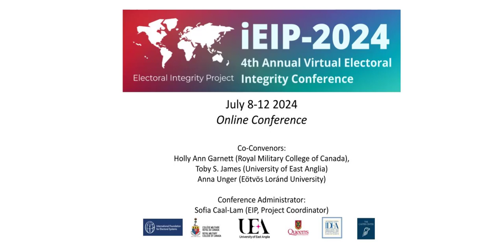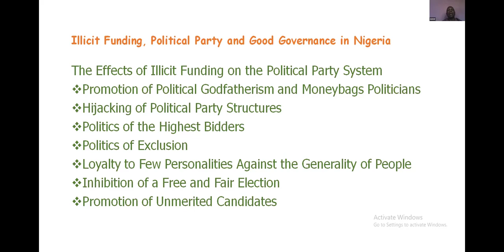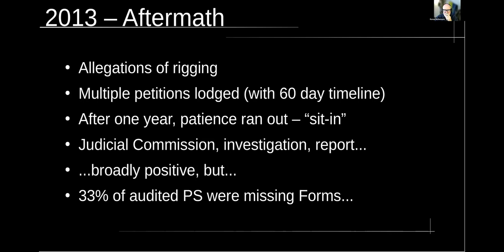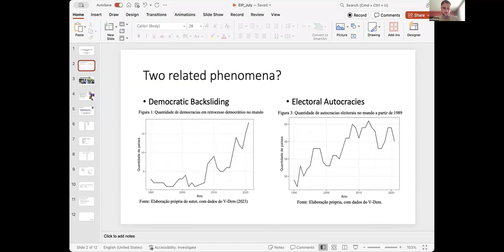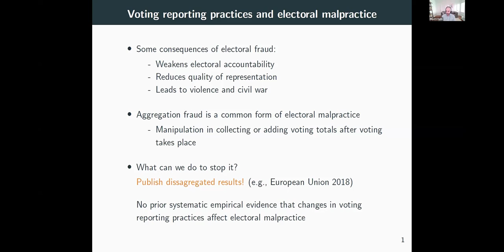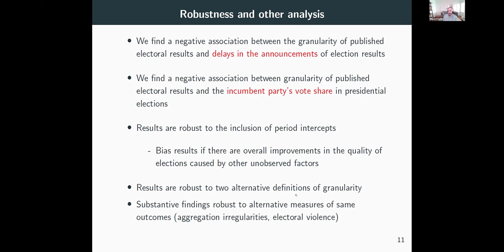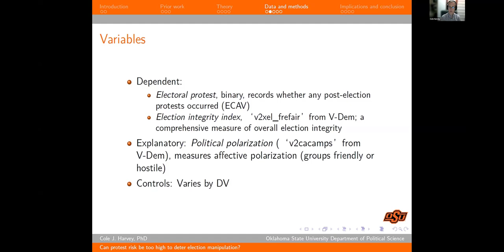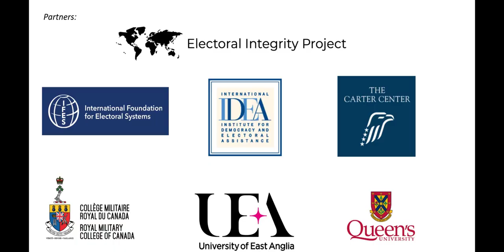DETERRING AND DETECTING ELECTION FRAUD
Electoral Integrity Project Conference iEIP2024
PANEL 7: DETERRING AND DETECTING ELECTION FRAUD
Chair: Maria Linden (University of Tampere)

Discussant: Manu Singh Burson (Columbia University)

Political Parties, Elections Funding, and Governance in Nigeria’s Fourth Republic – Adeleke Adegbami (Olabisi Onabanjo University)

A Game of Forms: a Decade of Rigged Elections in Pakistan – Taha Ali (National University of Sciences and Technology), Hassan Mahmood (Information Technology University), Ronan McDermott (MCDIS)

Compared Autocratization – Attacks on the Electoral Cycle (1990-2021) – Ian Batista (The Carter Center)

Do More Disaggregated Electoral Results Deter Aggregation Fraud? – Guy Grossman (University of Pennsylvania), Miguel R. Rueda (Emory University), and Shuning Ge (MIT)

Legitimacy costs in a 'rigged' election: Base mobilization vs. coalition expansion after the 2020 US election – Cole Harvey (Oklahoma State University)